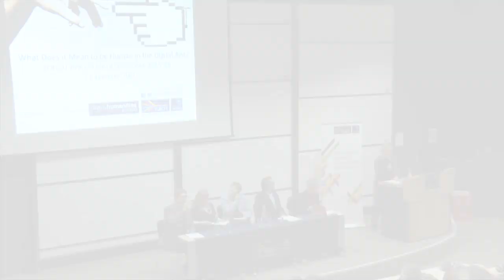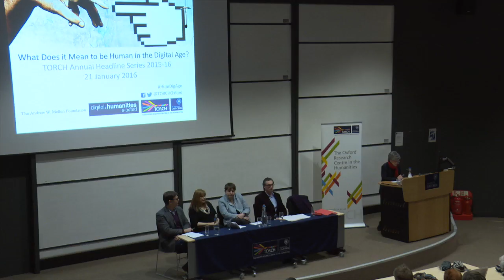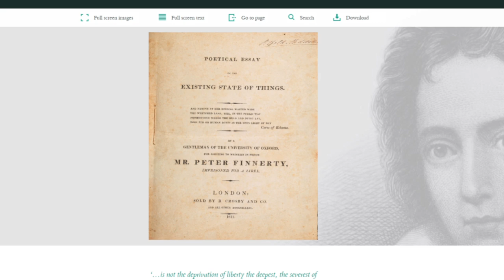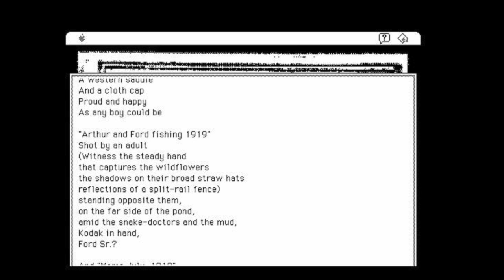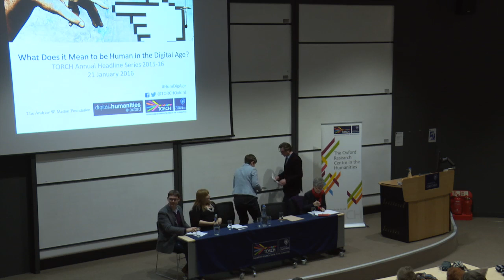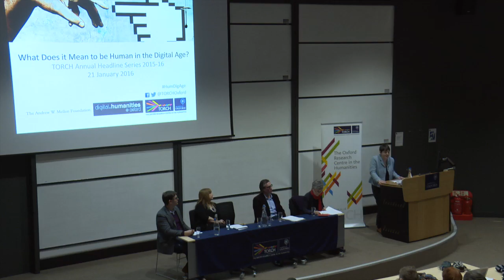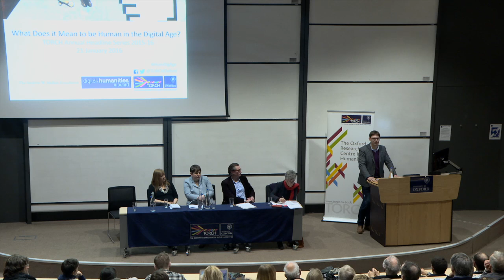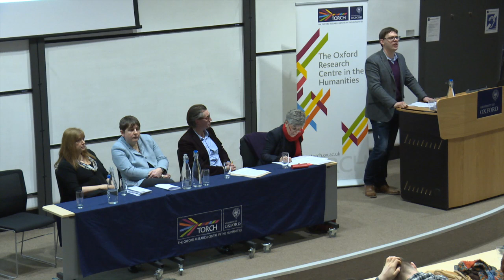What Does it Mean to be Human in the Digital Age?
What does it mean to be human in the digital age? How might it reshape the way we create meaning and values? A panel of experts from across the Humanities and the cultural sector examine how the digital age has shaped, and will continue to shape, the human experience and the Humanities.

Speakers:

Chris Fletcher (Keeper of Special Collections at the Bodleian Library, University of Oxford)
Chris explores the continuing interest in the analogue form of the word, the vibrant cultures of the digital in libraries, and the importance of rising to the challenges of digital preservation.

Emma Smith (Fellow and Tutor in English, University of Oxford)
In 2005, two neurologists diagnosed a new modern malaise - hyperthymestic syndrome, or the inability to forget. Emma's talk considers this as a particular problem of the internet age, and, contrary to claims that we should be preserving and archiving more and more data, makes a case for the creative possibilities of digital obsolescence.

Diane Lees (Director-General of the Imperial War Museum Group)
Diane discusses some of the Imperial War Museum's major digital projects and share lessons learnt. In looking towards future territory, Diane will touch on how digital will continue to pervade our lives, how museums remain relevant to future audiences, and how the boundaries of museums will continue to be broken-down.

Tom Fletcher (Author and broadcaster)
Tom explores how technology connects us to each other as never before, how machines are taking on more and more of the tasks and attributes we used to think of as uniquely human, how we can build better relationships with and through machines, and what it means to aim beyond efficiency at lives worth living.

The discussion is chaired by Dame Lynne Brindley (Master, Pembroke College and former Chief Executive of the British Library).